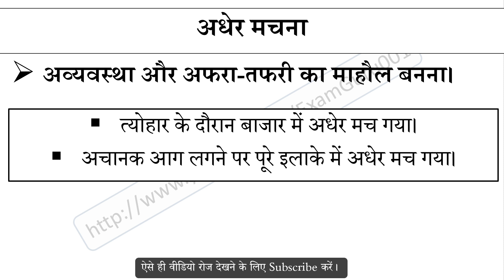अधेर मचना मुहावरे का अर्थ और वाक्य प्रयोग | Andhere machna Muhavare ka kya matlab hai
अधेर मचना मुहावरे का अर्थ,
अधेर मचना मुहावरे का वाक्य प्रयोग,
अधेर मचना ka hindi me matlab,
अधेर मचना ke bare me janiya,
Hindi muhavare